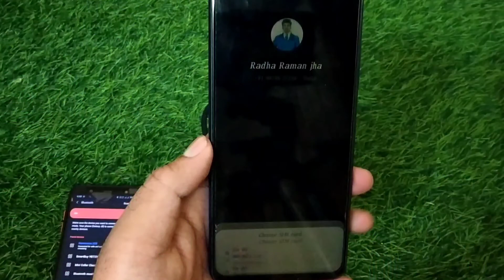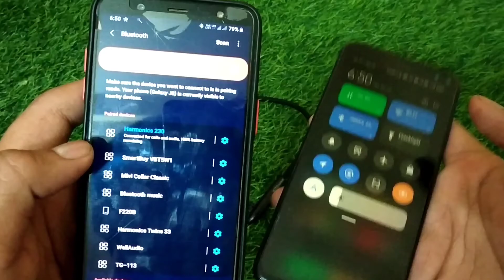Best Nackband Under 1000 | Portronics Harmonics 230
Best Nackband Under Rs 1000
Best Nackband Under 1000 in India
Portronics Harmonics 230 Nackband
Portronics 230 Nackband All Features
Portronics 230 Nackband Battery Life
Portronics 230 Nackband All Features Confirmed
Portronics 230 Nackband With BT 5.0 Support
Portronics Harmonics 230 After 5 Days Of Uses